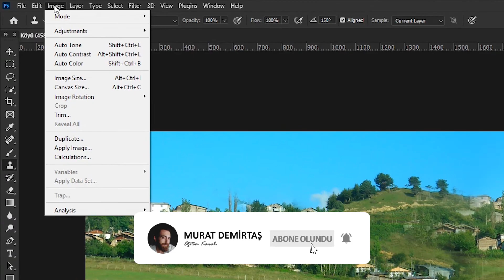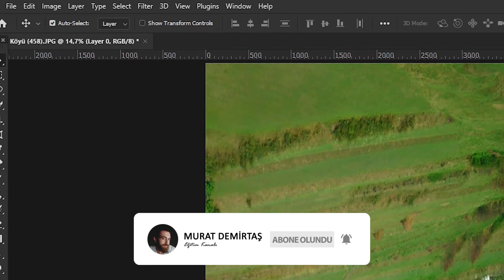Photoshop 3D Planet Efekti Nasıl Yapılır? (Photoshop Eğitim Videoları)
Bu videoda Photoshop 3D Planet Efekti Nasıl Yapılır anlatmaya çalıştım. Umarım faydalı bir video olmuştur.